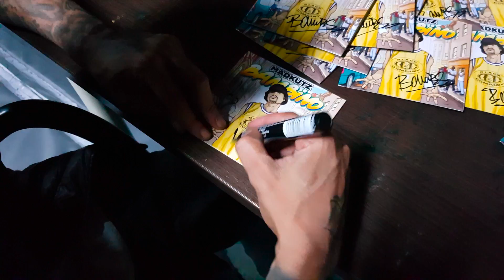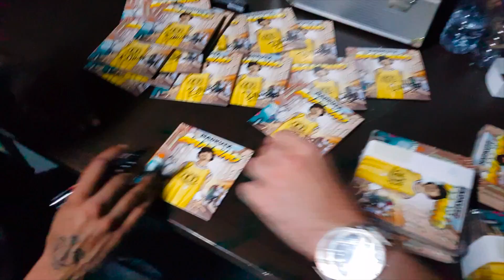MADKUTZ TV: TRIBUTO A BAMBINO (BLACK COMPANY)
GRAVADO E EDITADO MAL E PORCAMENTE POR MADKUTZ.

TRIBUTO AO MEU ARTISTA FAVORITO DE SEMPRE EM PORTUGAL:
BAMBINO!